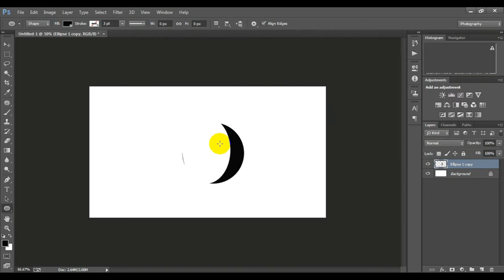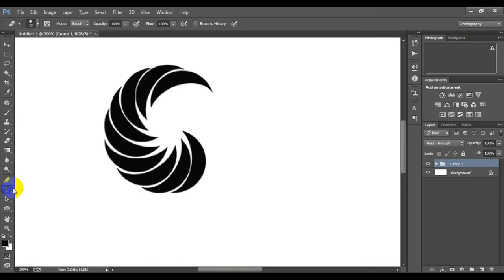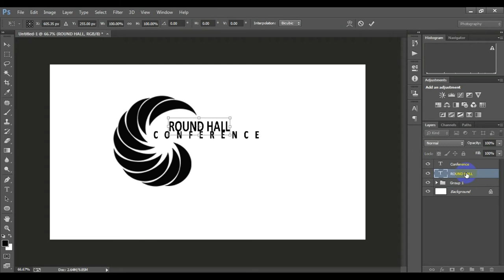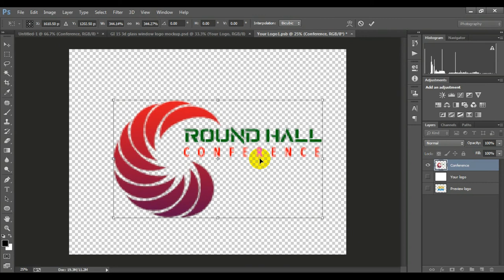Logo Design in Photoshop Tutorial || Photoshop Tutorials || with Mockup Design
HELLO !
I am Shoaib Sarker ,i am professional logo designer and expert of Photoshop.
I like to Logo Design Very Much.So i always make Videos with logo design.A logo is the key to recognizing your company.This logo is the most expensive of the designer.
if you want, you can also earn money by logo designing online.i have an easy idea about your logo design by watching my video.